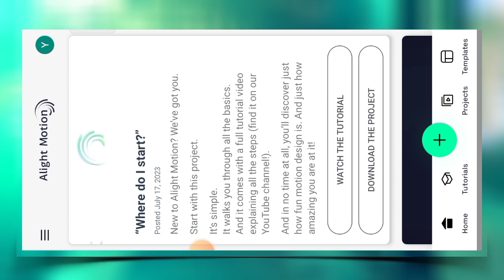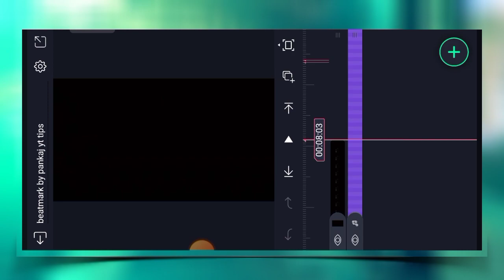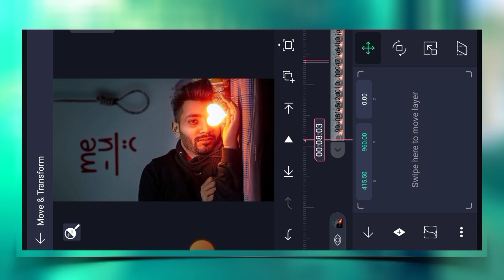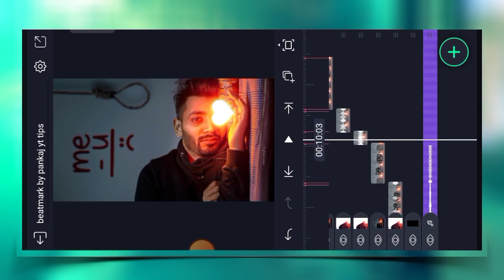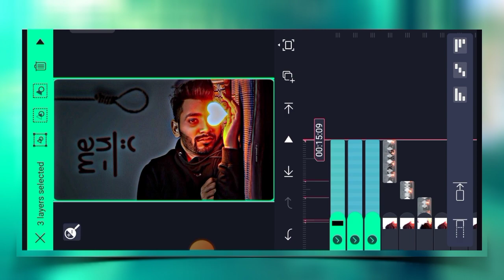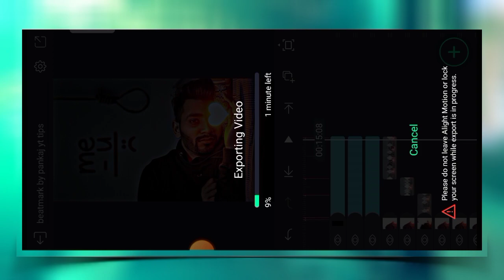Feel 💔😫😭🥀Sad Trending 1- Photo Video Editing Alight Motion | New Insta Trend Video Editing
1) alight motion editing

2) alight motion trending sad video editing

3) new style status alight motion video editing

4) alight motion xml video editing

5) video editing app alight motion

6) alight motion video editing new

7) alight motion presets

8) viral song status video editing

9) alight motion trending Xml video editing

10) alight motion video editing new

11) alight motion Instagram video editing xml

12) alight motion video editing new

13) new style photo video editing alight motion

14) alight motion video editing toturial

15) new trending sad viral video editing video editing alight motion

16) new alight motion song video editing

17) video edit kaise kare alight motion me

18) new photo status alight motion new video editing

19) new viral song status video editing

20) shake effect video editing alight motion

21) alight motion video editing 2023

22) alight motion video editing new style

23) status alight motion new video editing

24) alight motion editing toturial

25) new trending photo video editing

26) alight motion video editing new style

27) new style status video editing alight motion

28) trending status video editing

29) alight motion new video editing 2023

30) xml trend video editing alight motion

31) new editing alight motion

32) new video editing alight motion

33) alight motion photo video editing

34) new trending Instagram reels video editing new

35) status video editing alight motion new

36) new video editing alight motion

37) status video editing alight motion

38) video editing alight motion new

39 new trending viral video alight motion

40) feel sad trending video editing editing alight motion new